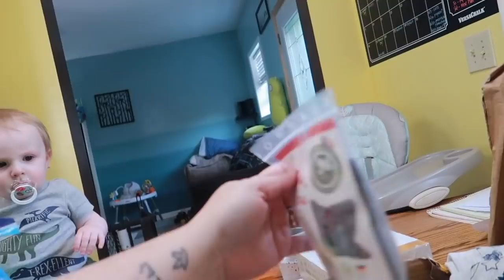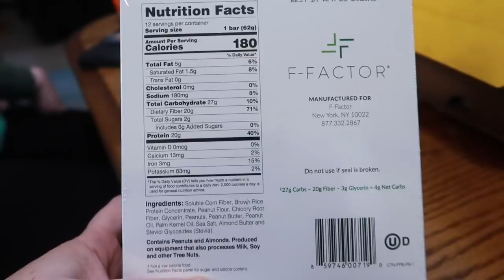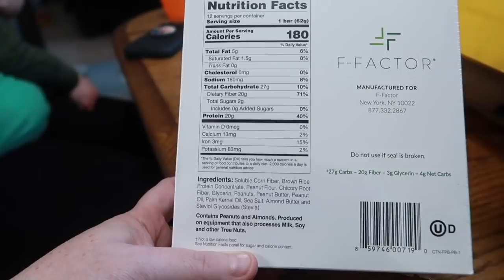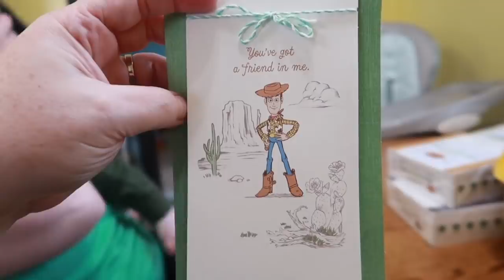SHE CALLED IT A LIFE-CHANGING DECISION! (+mini mail day!)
Harrison will be turning one in July! We are filming his gift opening on July 9th.  Here is an amazon list we made for friends and family

Remember, Harrison is a very blessed little boy so make sure you take care of you and yours before you think of him on his special day! ❤️

MAIL

When mailing something, please include a self-addressed, stamped envelope!